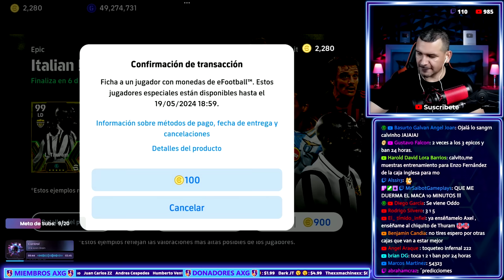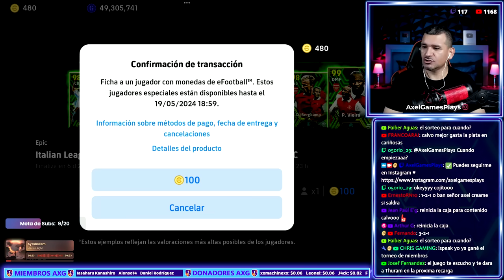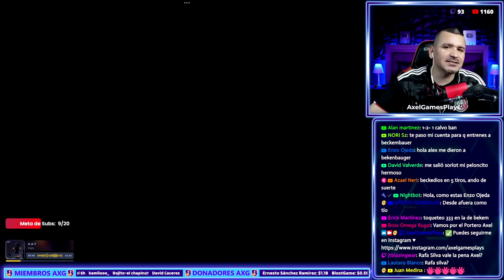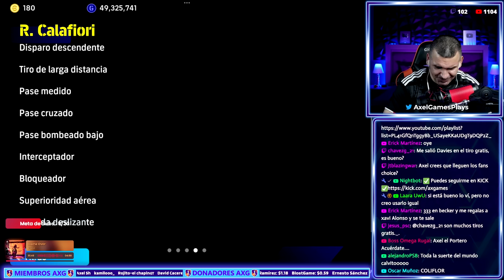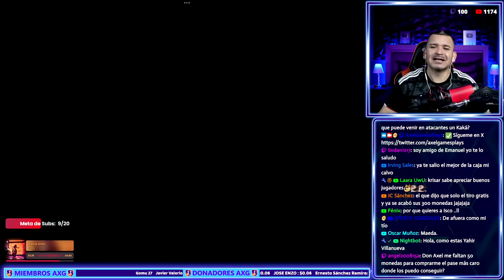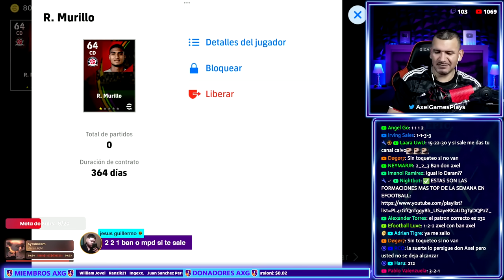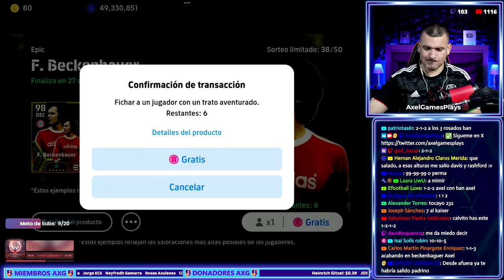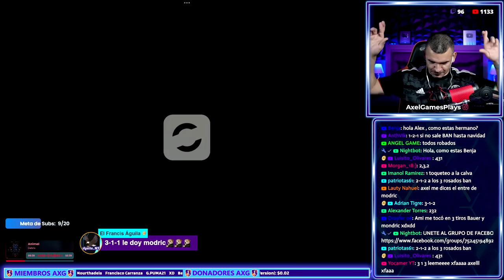OPENING eFootball 🔥 BECKENBAUER & RASHFORD 🔥 A. NESTA / THURAM 🔥 POTW WORLDWIDE MAY 16 ✅ AXG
Estas fueron mis aperturas en la caja de Italian League Guardians donde esta A. Nesta. Thuram y Oddo donde sacamos un épico.
También mis aperturas en el box de los POTW Worldwide May 16 '24 donde hay algunos jugadores interesantes como Rafa Silva y Magalhaes.
Para finalizar tiramos por el Épico F. Beckenbauer y Rashford.